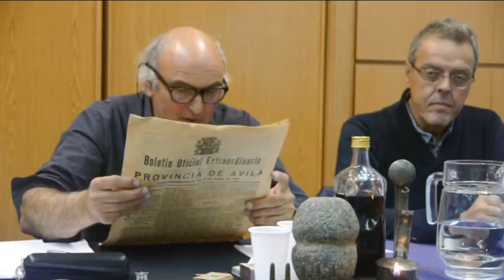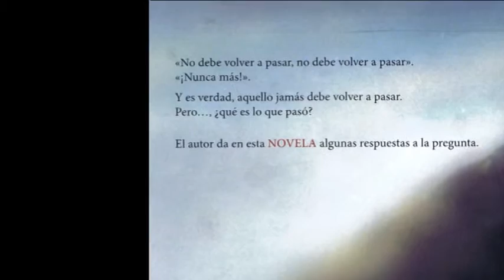Covalverde Santos Jimenez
Santos Jiménez presentó en ACROLA su último libro, Covalverde, historia de Cuevas del Valle, su pueblo natal, población que fue diezmada por la represión franquista. Los testimonios novelados pero reales son un espejo de miles de pueblos españoles.